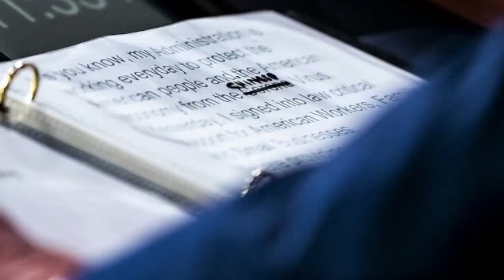2020 Rewind!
So 2020 is over and I thought I would make a video on summing everything up that happened this year!